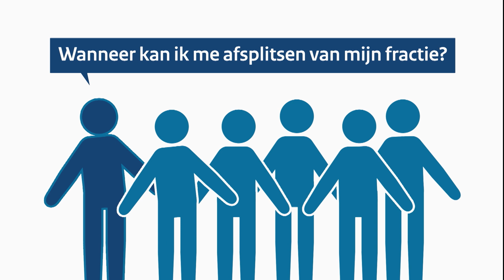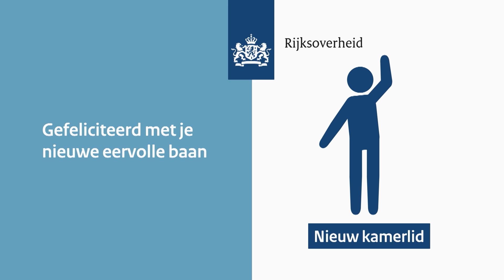Instructievideo voor nieuwe Kamerleden | Plakshot (S5)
In Plakshot geeft Roel Maalderink met straatinterviews, sketches en parodieën zijn scherpe blik op de actualiteit én legt hij de absurditeit van de media bloot.

Plakshot zie je elke zondag op NPO 3, NPO Start en dit kanaal.